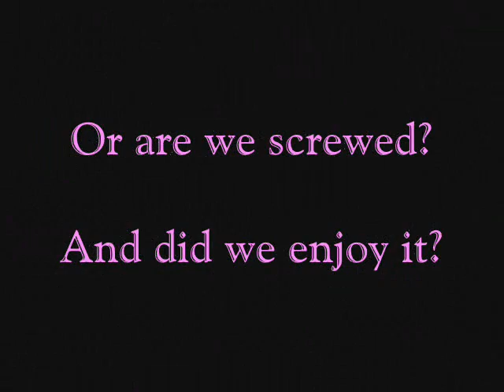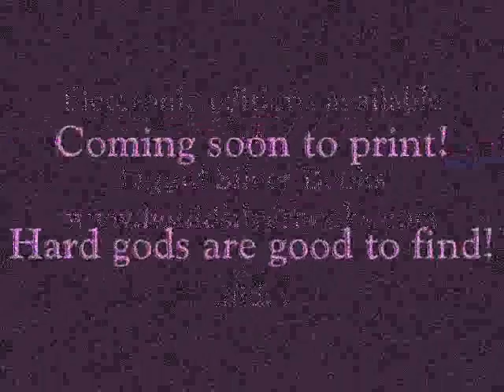hard gods are good to find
teaching old gods new tricks book trailer
darragha foster